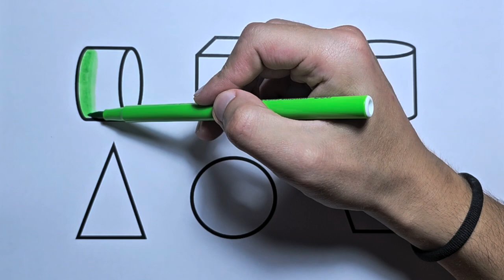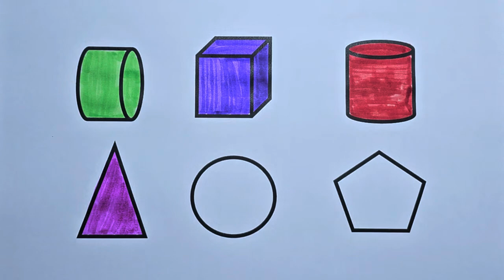Preschool Learning Videos Let's Learn Geometric Shapes Educational Videos for Kids